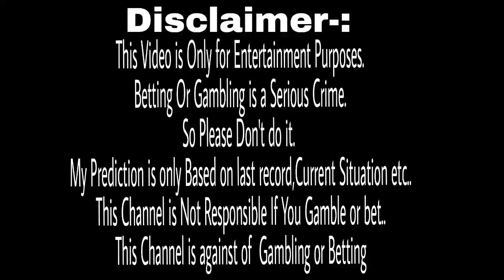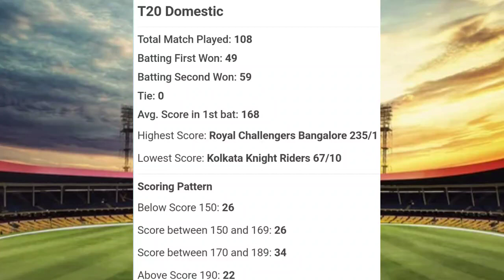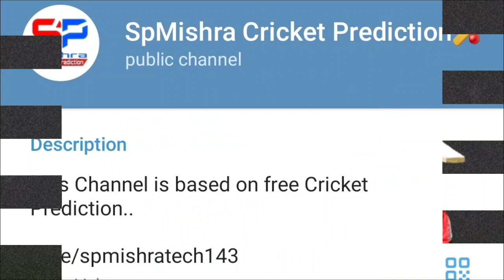MI vs RCB IPL 2023 54th Match Prediction | MI vs RCB Playing 11 2023 | Mumbai vs Banglore IPL 2023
Watch the 54th Match Prediction of IPL 2023 as MI vs RCB. Here is the MI vs RCB Final Playing 11 with Team Comparison and MI vs RCB Match Prediction . Also watch the  Wankhede Stadium Pitch Report & IPL Records and Players Report of both the team including Captaincy Records .

1. MI vs RCB Match Prediction
2. Mumbai Indians vs Royal Challengers Bangalore
3. RCB vs MI main se kon jitega
4. aaj ka match kaun jitega
5. aaj ka ipl match
6. Royal Challengers Bangalore vs Mumbai Indians match prediction
7. Mumbai Indians vs Royal Challengers Bangalore match prediction
8. MI vs RCB Kaun Jitega
9. RCB vs MI kaun Jitega
10. MI RCB aaj ka match
11. RCB MI aaj ka match
12. Match prediction today
13. Today ipl match prediction
14. Mumbai vs Bangalore mein kaun jitega
15. Bangalore vs Mumbai main kaun jitega
16. RCB vs MI me kon jitega
17. Royal Challengers Bangalore vs Mumbai Indians
18. Mumbai Indians vs Royal Challengers Bangalore
19. Today Match Prediction
20. 9th May ka Match
21. IPL 2023 9th May
22. IPL 2023 54th Match
23. MI vs RCB Highlights
24. RCB vs MI Highlights
25. IPL 2023 54th Match Highlights
26. Mumbai Indians vs Royal Challengers Bangalore highlights
27. Royal Challengers Bangalore vs Mumbai Indians Highlights
28. MI vs RCB 54th Match Preview
29. RCB vs MI Match Preview
30. Mumbai Indians vs Royal Challengers Bangalore Match Preview
31. Royal Challengers Bangalore vs Mumbai Indians Match Preview
32. MI vs RCB 54th Match Playing 11
33. RCB vs MI 54th Match Playing 11
34. Mumbai Indians vs Royal Challengers Bangalore Playing 11
35. Royal Challengers Bangalore vs Mumbai Indians Playing 11